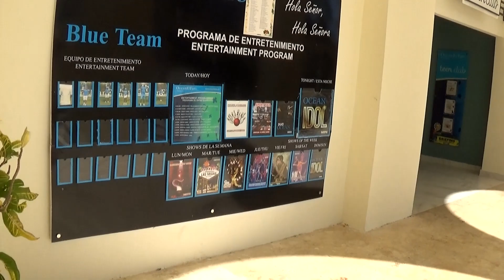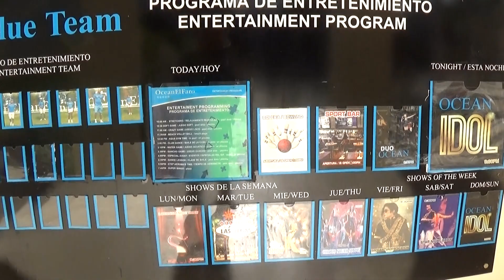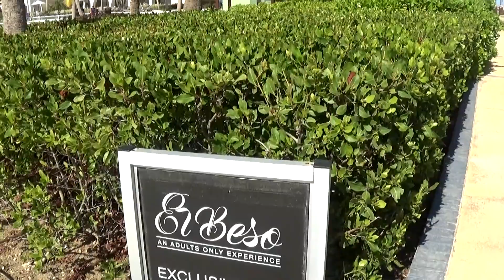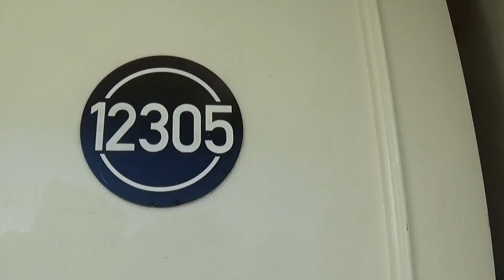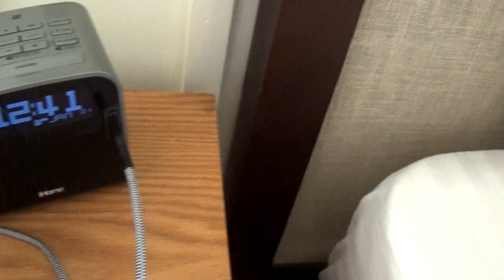Ocean El Faro DR Resort El Beso Punta Cana Dominican Republic 2023 Walking Tour